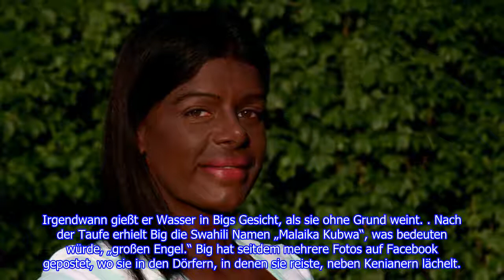Dieser seltsame women hat 57.000 € ausgegeben, um wie ein Afrikaner auszusehen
Nach operativen Eingriffen zur Brustvergrößerung, die sie 2017 zu einer erstaunlichen 32-S-Brust führten, entschied sich Martina Big, eine weiße Frau aus Deutschland, für Bräunungsaufnahmen umstritten, um seinen "Übergang" zu einer schwarzen Frau zu erreichen.